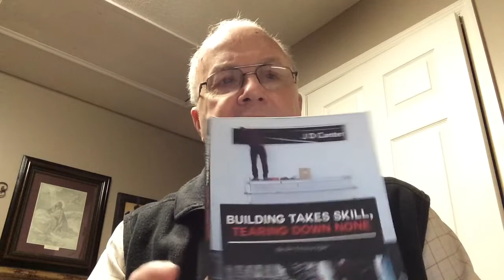Building Takes Skill, Tearing Down None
Ephesians 4:29
Let no corrupt communication proceed out of your mouth, but that which is good to the use of edifying, that it may minister grace unto the hearers.

1 Thessalonians 5:11
Wherefore comfort yourselves together, and edify one another, even as also ye do.

J D Canter is a pen name for Dale Cantrell.

There are millions of people going to bed hungry for food every night but millions more starving for the food of appreciation and praise.

In the book I explain how much greater praise is than criticism. Love can run around the block six times before criticism can get it shoes on!